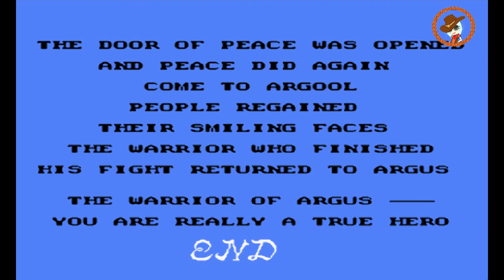Rygar 1987 Argus no Senshi NES Boss Fights